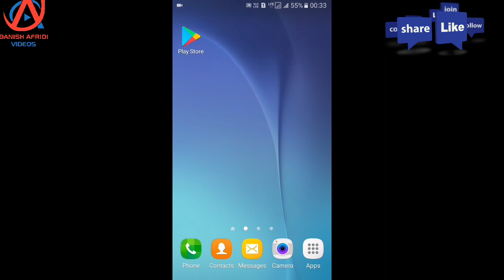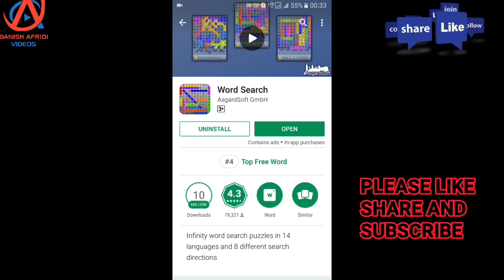Game Khelo Or English Sikho / New Mobile Game / Super Mobile Game / English Spelling Game !.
Doston Is Video Me Meine Ek Zabaradast Game ke bare me Bataya Hai

IS GAME KO KHEL KAR AAP KHEL KHEL ME ENGLISH SPELLING SIKH SAKTE HAI WO BHI BAHUT AASANI SE